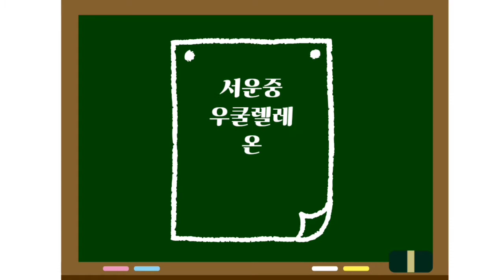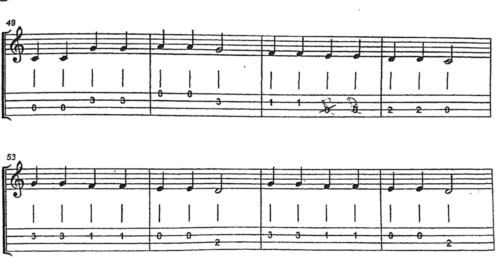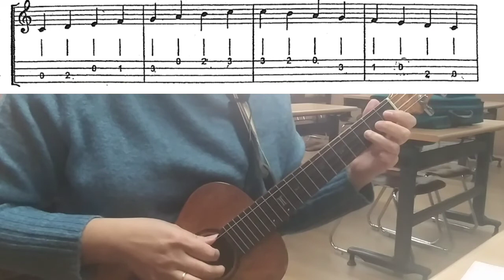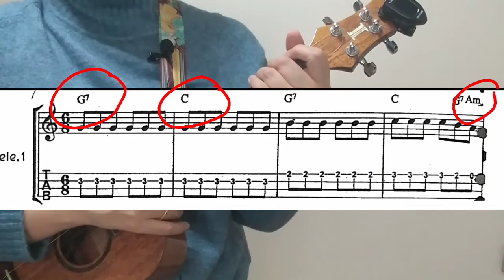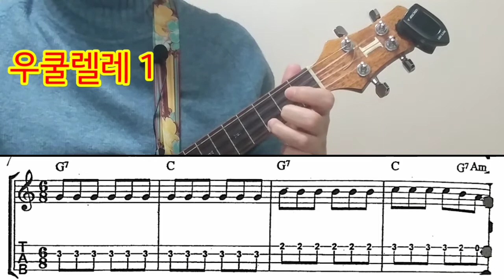서운중 10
TAB 악보 보고 연주하기 3
젓가락행진곡